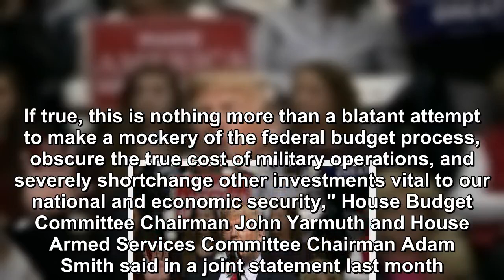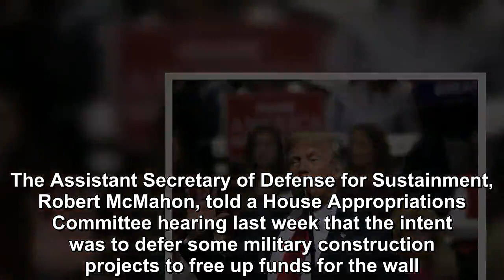President Donald Trump will ask for a Pentagon budget of $718 billion for 2020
President Donald Trump will ask for a Pentagon budget of $718 billion for 2020, part of an overall $750 billion request for defense, two US officials